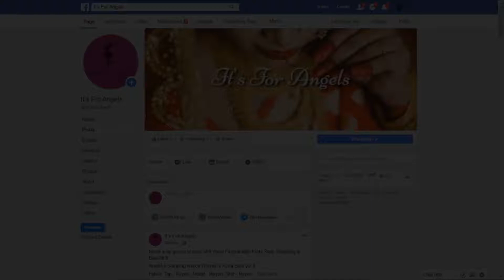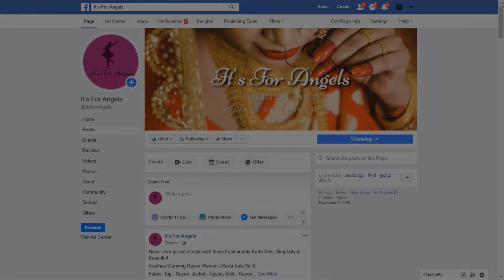Pihu Pretty Printed Women's Kurta Sets | Siya Designer Kurtis#62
folder (62 kurti 151,152,153,155)
Pihu Pretty Printed Women's Kurta Sets
Fabric: Kurta - Cotton Slub / Cotton Blend, Palazzo - Cotton Slub / Cotton Blend
Size: Kurta - M - 38 in , L - 40 in , XL - 42 in , XXL - 44 in, Palazzo - M - 30 in , L - 32 in , XL - 34 in , XXL - 36 in
Length: Kurta - Up To 46 in, Palazzo - Up To 40 in
Type: Stitched
Siya Designer Kurtis
Fabric: Heavy Rayon 140
Sleeve Length: Three-Quarter Sleeves
Color: Multicolor
Pattern: Solid
Length: Up To 53 in
Combo of: Single
Sizes: M- 38 in, L- 40 in, XL- 42 in, XXL- 44 in
Jivika Ensemble Kurtis
Fabric: Cotton Slub
Pattern: Solid
Combo of: Combo of 2
Sizes:
XL (Bust Size: 42 in, Size Length: 42 in)
L (Bust Size: 40 in, Size Length: 42 in)
M (Bust Size: 38 in, Size Length: 42 in)
XXL (Bust Size: 44 in, Size Length: 42 in)

  Hi,  Our heartfelt gratitude and love to all those who have visited the channel. This channel is presented for trendy women's dressing styles
You can find the most elegant clothes on our channel, and you will continue to strive to bring the latest clothes to your fingertips.